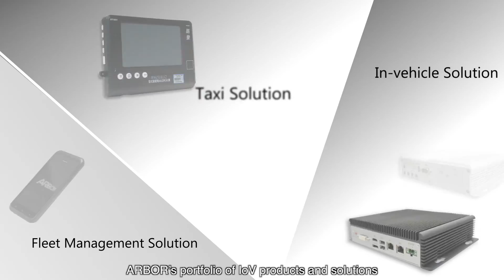Internet of Vehicles (EN)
Customize your computing solution with ARBOR’s CTOS (Configure to Order Service) to meet your special needs, The Internet of Vehicles (IoV) is the inevitable technological convergence of mobile internet and the Internet of Things that enhances networked management of communication, safety within a vehicle fleet.